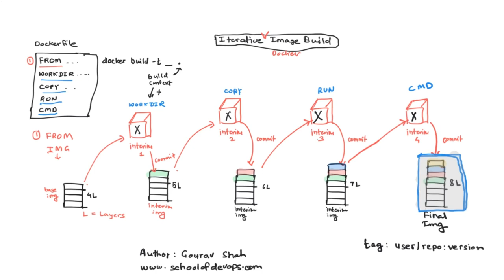How are Docker Image Layers actually created ? Secret Sauce Inside